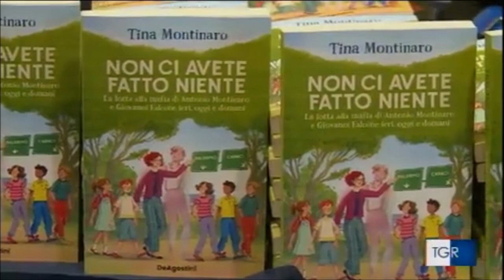Sicilia, il Ministro Piantedosi alla stele di Capaci. Vertice sicurezza in prefettura a Palermo